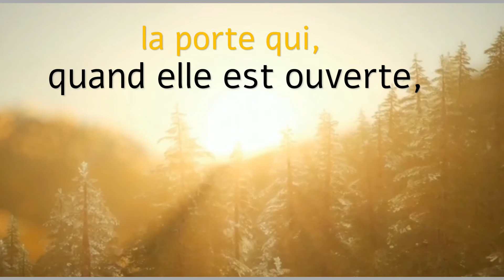Marie est Notre Mère, pas la Nature (French)